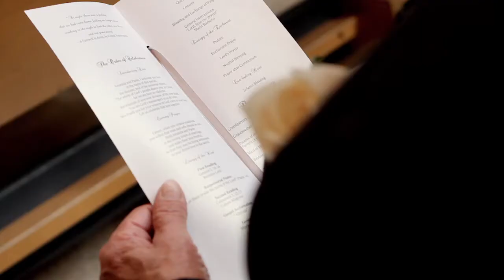Amanda + Paolo Same-Day-Edit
Same-Day-Edit of Amanda and Paolo's wedding in Toronto, Ontario Canada